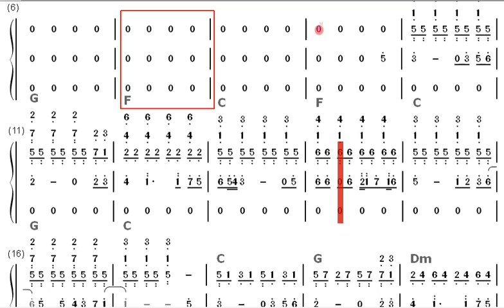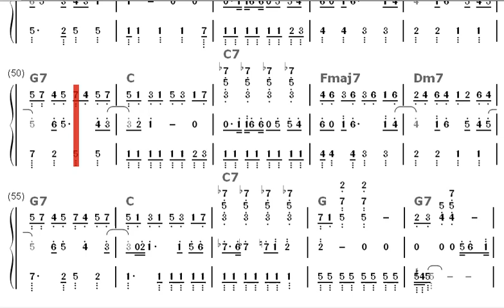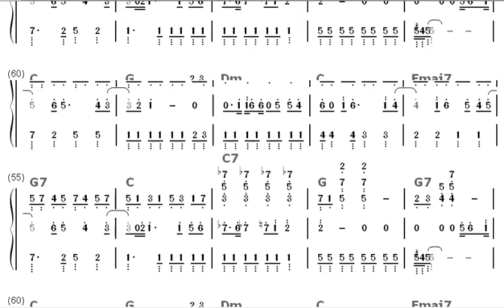123 Note HEY JUDE